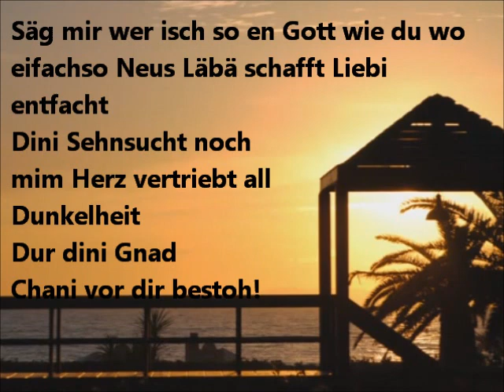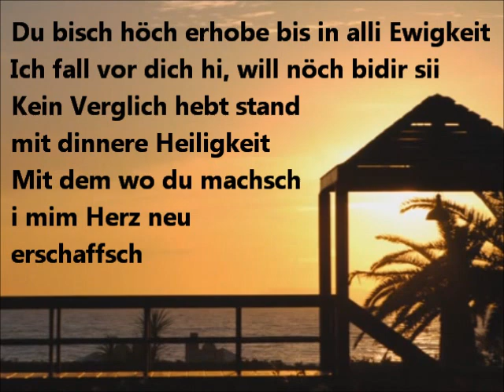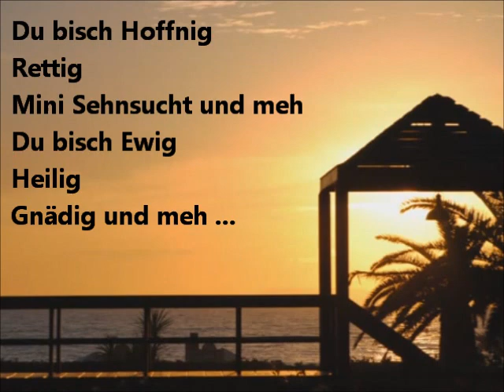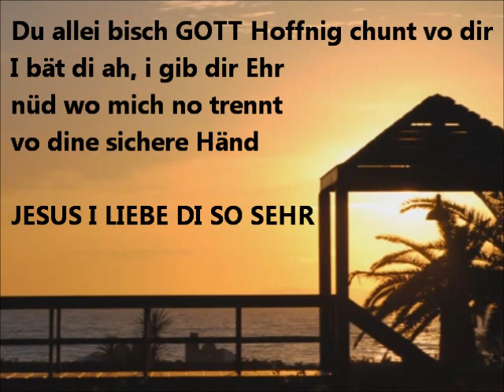Du allei lyrics